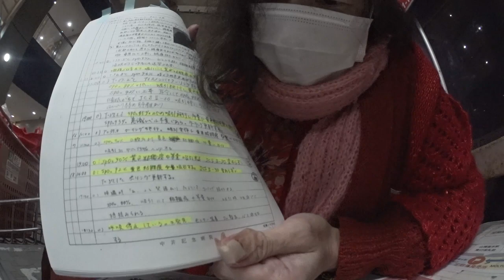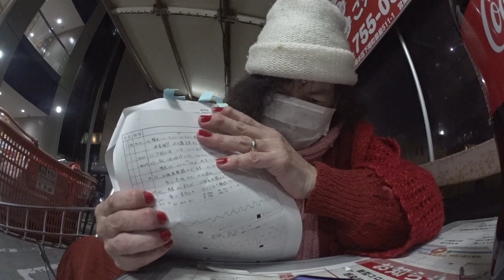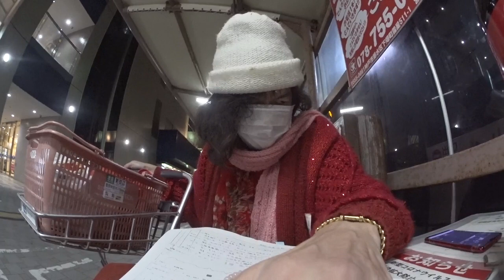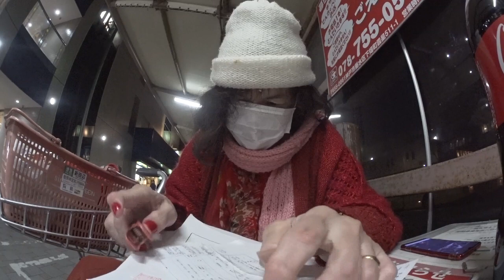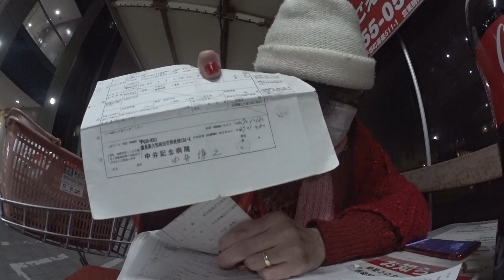2022.1.18悲しみと怒り 中井記念病院院長中井謙之たえこさん返せ前半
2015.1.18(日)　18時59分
奈良県大和高田市根成柿151-1
於　中井記念病院
院長中井謙之が私の母たえこさん殺したバカヤロー